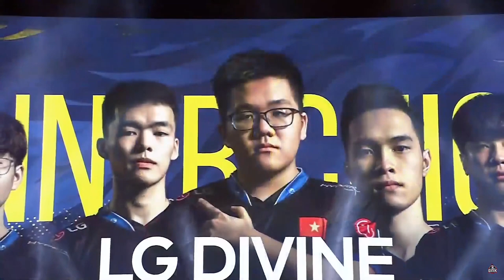PUBG Continental Series APAC MATCH 7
Saksikan pertandingan PCS lengkap bagi kalian yang ketinggalan nonton livenya!